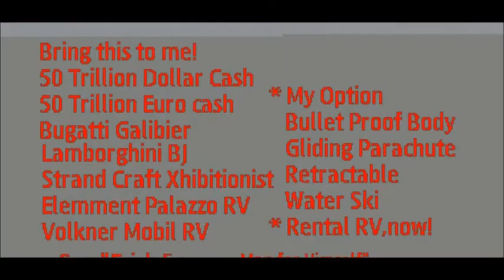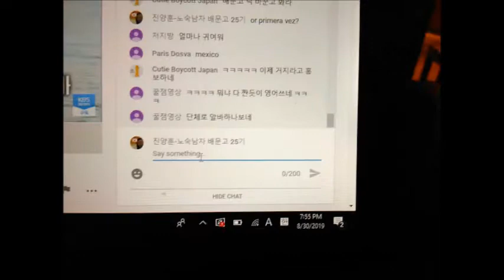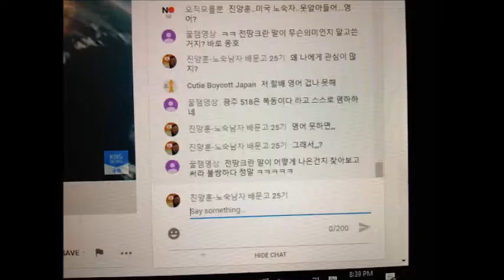My Sep 18,19,20,21 2020 Slideshow 2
Side street on Chopt in Rosslyn V.A
by Sep-21-2020 Monday 2:15 PM
1) Brief Wish List with Top 10 Series by May-04-2015 Monday
2) Emergency List Series
3) Today Bring This!
4) Proposition 998 Tour Gear List
5) Money Machine
6) Daily Wish List Slideshow
7) My Wish List from 1 to 29
8) My Brief Wish List
9) My Policy Series
11) My Per Day Wish List Slideshow

1) Vietnam Noodle XL-Spring,Summer,Winter and Fall Roll,
12 box of Vodak-Wine-Sake-Chinese Vodka-Baek Se Ju
2) Per Day 1,000 Trillion Dollar/Euro CASH and
2-1) 1 Trillion Dollar Prepaid VISA and Mastercard each full in 21" Laptop Bag.
2-2) 1 Trillion Euro Prepaid VISA and Mastercard each full in 21" Laptop Bag.
3) All Credit Card,All Gas Card,Costco,Sam's card,RV Membership Card,
4) Armored Body RV Full Option,No Propane,Diesel,
Satellite TV/Internet/Phone,
Washer/Dryer,Tide w/Bleach,
Kimchi Refrigerator,
5) Missile Proof Body Series-All of Amphibian and Mega Yacht and Submarine must have
3 ply of Missile Proof Body: RV,VTOL Hypersonic Amphibian with 3-Ply M.P.B,
6) Complete all of my wish lists whatever is in my blogs and home pages and whatever I gonna have!
6-1) ICJ-internation concealed carry gun license and guns(See my video wish playlists),
6-2) Do Your Best for my wish lists with your outstanding overtime talent!